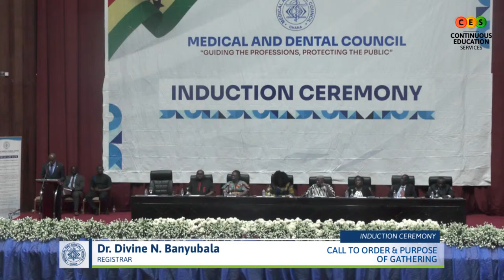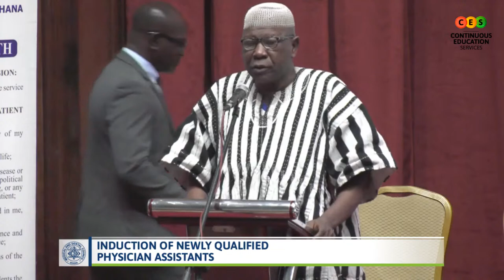INDUCTION OF NEWLY QUALIFIED PHYSICIAN ASSISTANTS (PAs) AND CERTIFIED REGISTERED ANAESTHETISTS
This periodic and significant event is organized for individuals upon completion of the prescribed and approved academic and practical training for Physician Assistants. All inductees must have written and passed the Licensure Examinations conducted by the Medical and Dental Council, Ghana (MDC Ghana). They therefore, meet the appropriate training standards for practice in Ghana.

The inductees are from various accredited training institutions including the University of Cape Coast (UCC); Central University, Presbyterian University College, University of Health and Allied Sciences (UHAS),  College of Health and Wellbeing (COHW), Kintampo; Yamfo College of Health; Anglican University; Princefield College, Narh Bita College, Tema; Garden City University College - Kumasi; University for Development Studies, Komfo Anokye Teaching Hospital (KATH), 37 Military Hospital, Ridge Hospital, Radford University College, and foreign-trained professionals who sat and passed the Council’s professional qualifying examinations. They will be led to swear the Hippocratic Oath.

This years event will take place at the Accra International Conference Centre as the physical venue with a total of three hundred (300) inductees. It will also be broadcast live on Facebook and YouTube (links below) for the benefit of all virtual attendees including parents, guardians, and the general public. The guest of honor for this event is the Hon. Minister of Health. Kwaku Agyemang Manu.

THE MEDICAL AND DENTAL COUNCIL

The Medical and Dental Council is the statutory agency under the Ministry of Health established under Part II of the Health Professions Regulatory Bodies Act, 2013 (Act 857) responsible for the regulation of the training and practice of medicine and dentistry in Ghana.

Functions of the Council

Assess facilities and contents of programmes for the training of doctors and dentists and physician assistants in training institutions;
Ensure that the pre-registration training of newly qualified doctors and dentists and physician assistants in accredited training institutions meets the required standards;
Conduct examinations for the registration of foreign-trained medical and dental practitioners and physician assistants;
Compile and keep registers of registered practitioners;
Prescribe and enforce professional standards and conduct for practitioners;
Conduct examinations for the registration of locally trained medical and dental practitioners and physician assistant who do not meet the prescribed conditions for registration; and
Perform any other functions that are ancillary to the object of the Council.

Core Values

Integrity: Provision of honest leadership, we share what we see with our stakeholders
Transparency & Accountability: Commit to take responsibility, be open and accountable for our actions
Excellence: Commit to achieving highest standards with open-mindedness and a willingness to continuous learning
Fairness: Equal respect to all persons and treat them without prejudice
Collaboration & Strategic Partnership: We recognise healthcare as teamwork, so we will work with others to support safe, high-quality care for the public good.
Mission

Assure and maintain public health, safety and wellbeing
Promote and maintain public trust in the professions and members of the professions
Ensure and sustain public confidence in the healthcare system
Prescribe and enforce professional standards and conduct
Vision

The vision of the Council is to be an internationally acclaimed competent, innovative and accountable regulatory authority for medical and dental practice in Ghana, for the public good.

Shared Value

“Guiding the professions, protecting the public”

Object

The object of Council as provided for under section 27 of Act 857 is to secure in the public interest the highest standards in the training and practice of medicine and dentistry in Ghana.

MEMBERS OF THE 10TH BOARD OF THE COUNCIL

Prof. Paul Kwame Nyame (Board Chair)
Dr. Divine Ndonbi Banyubala (Registrar)
Hon. Mahama Asei Seini – Deputy Minister for Health (Rep. from the Ministry of Health)
Prof. Margaret Yaa Mansa Lartey (Rep. for the Medical Schools)
Dr. Constance Addo Yobo (Elected Board Member – Dental)
Dr. Ernest Yorke (Elected Board Member – Medical)
Mrs. Stella Otema-Badu (Rep. from the Attorney General Dep’t)
Mr. Samuel Adjapong (Minister for Health’s Nominee)
Amb. Mrs. Ambassador Cecilia Gyan Amoah (Nominee)
Ms. Rebecca Bantey (Elected Board Member – PA and CRA)

IMPORTANT NOTICE

In-Person and Virtual attendance is FREE. Accra International Conference Centre - Accra.

Kindly download the programme to see what each of the presenters is delivering, and at what time.